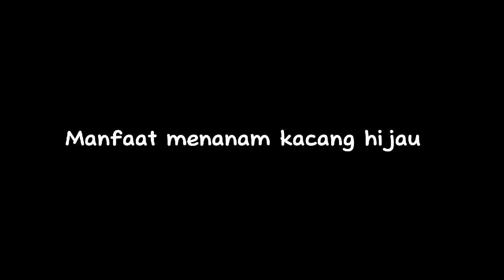Kalau Ini yg dpt nilai plus mamanya, 🤦🏼‍♀️😆